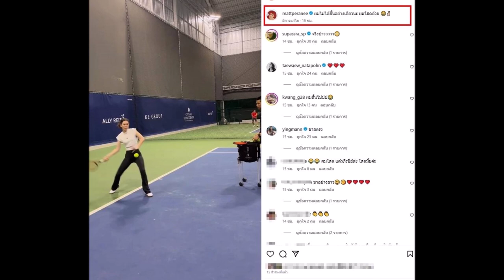แมท ภีรนีย์ ประกาศโสดกลางไอจี หลังโผล่หลักฐาน สงกรานต์ พา มายด์ เข้าบ้าน